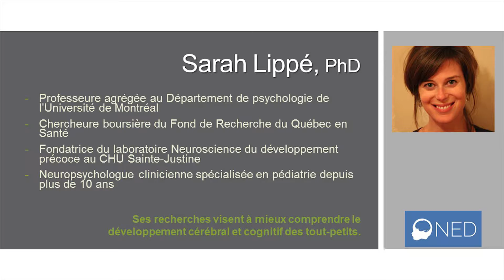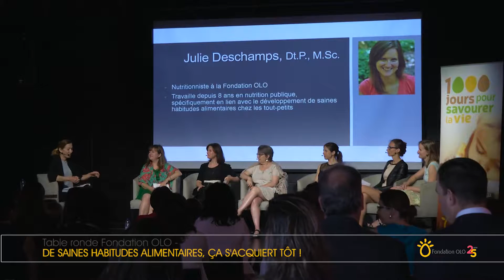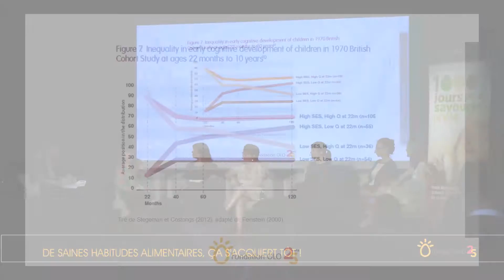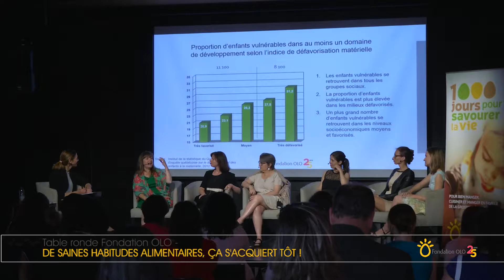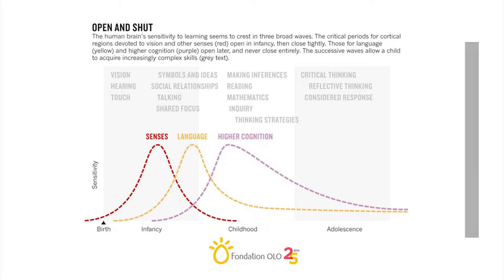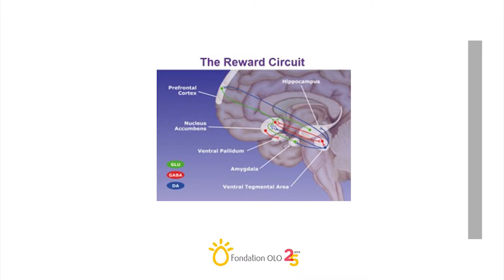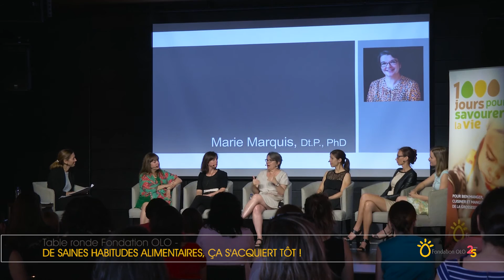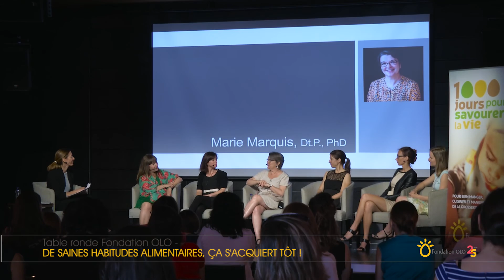De saines habitudes alimentaires, ça s’acquiert tôt! - Table ronde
De saines habitudes alimentaires, ça s’acquiert tôt !, table ronde avec des expertes de l’alimentation, du développement des bébés et de la famille

Animation : Marie Amiot, consultante en communication

Avec la participation de  :
•Marie Marquis
 Professeure titulaire au Département de nutrition de l’Université de Montréal
•Julie Poissant
 Experte en périnatalité et petite enfance à l’Institut national de santé publique du Québec
•Sarah Lippé
 Professeur agrégée au Département de psychologie de l’Université de Montréal et chercheure au Centre de recherche CHU Ste-Justine
•Stéphanie Côté
 Nutritionniste pour Nos Petits Mangeurs et Naître et grandir et auteure de Bébés: 21 jours de menu
•Marianne Roberge
 Présidente et conseillère en conciliation travail-famille de KOEVÄ
•Julie Deschamps
 Nutritionniste à la Fondation OLO